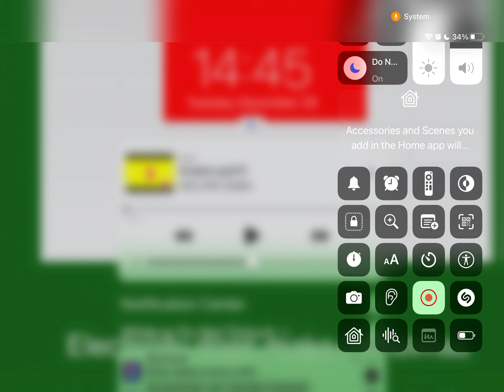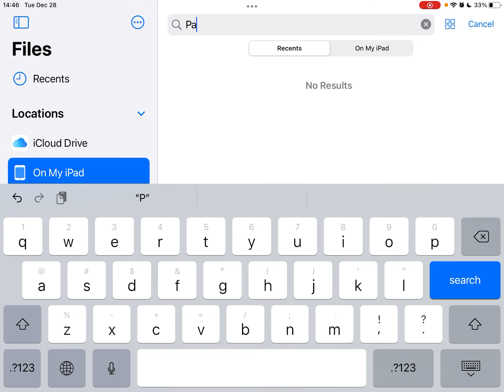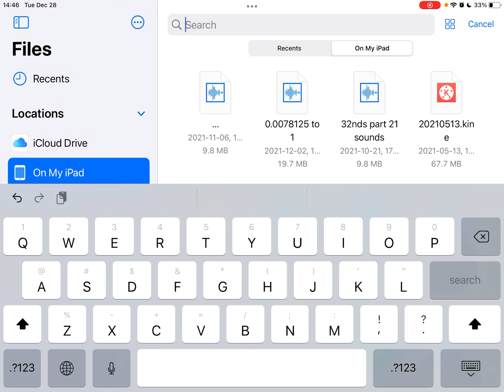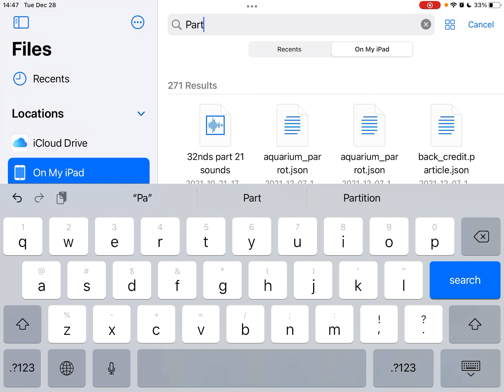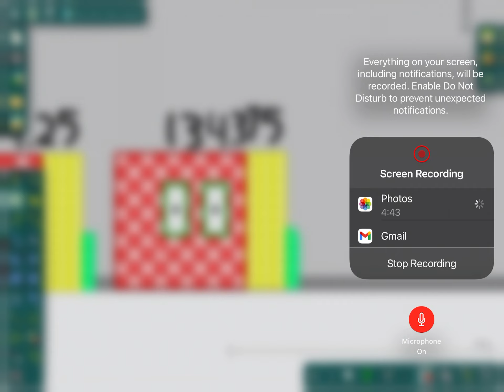Numberblocks band eighths 0.125 to 100 (part 90)